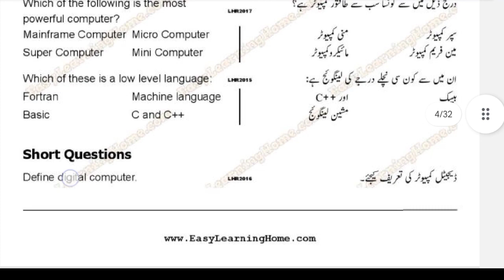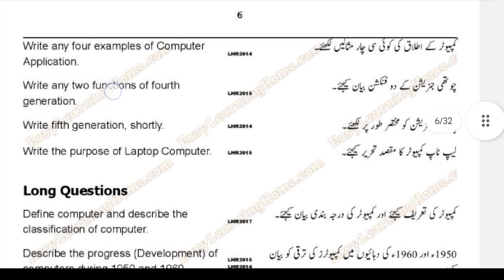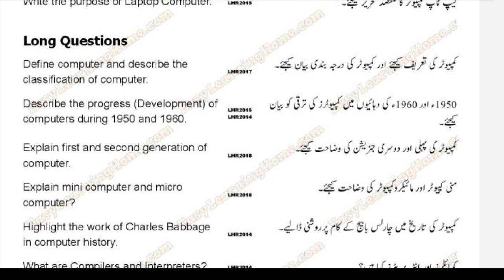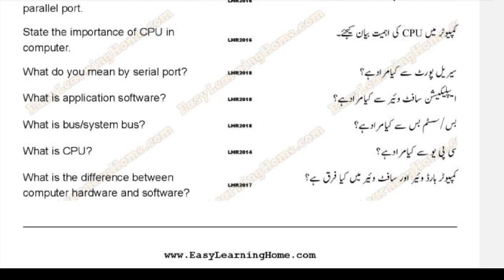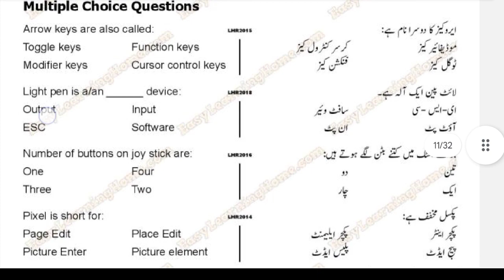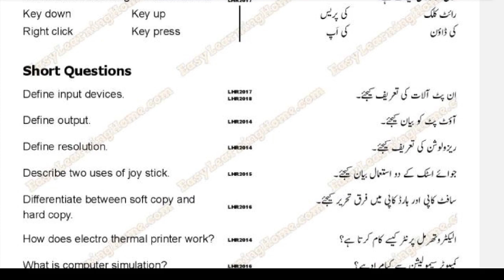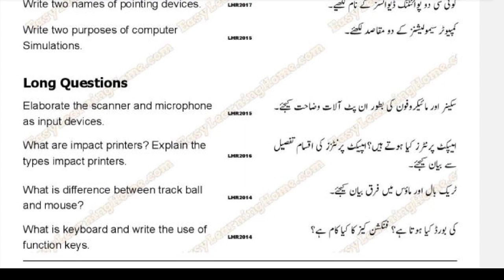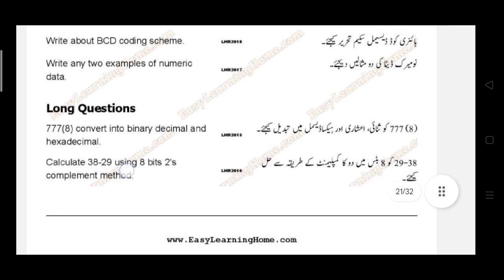Computer Guess Papers Class 9 | 9th Class Computer Guess Paper 2024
9th class computer guess papers with answers,
9th class computer guess papers pdf,
9th class computer guess papers english medium,
Class 9 computer important questions 2024,
Important Long questions of Computer 9th Class,
9th class Computer guess paper 2024,
Important questions of Computer Class 9 | Punjab Board 2024,